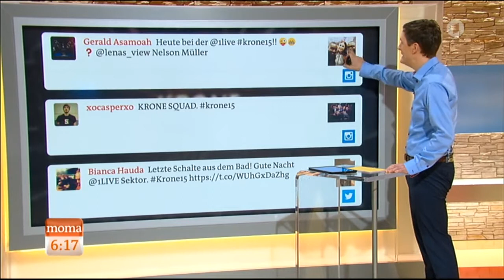2015-12-04 ARD Moma - Krone15